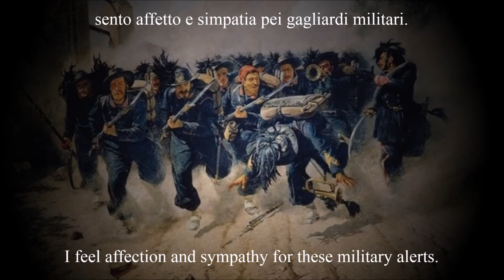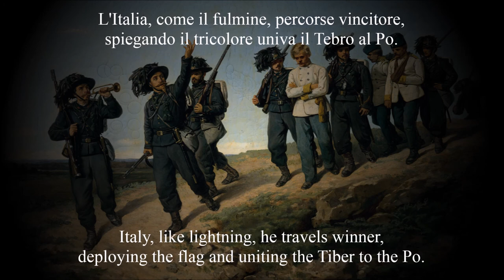"Flik Flok" - Italian Bersaglieri March (+English subtitles)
La Marcia dei Bersaglieri or March of the Bersaglieri in English, is the official hymn of the Bersaglieri Corps, an elite unit of the Italian Army. It was composed in 1860, just 25 years after the creation of the corps, by army officer Giulio Ricordi, with words to the composition being written by poet Giuseppe Regaldi. 2 years later, Peter Ludwig Hertel made a version of the march for Paolo Taglioni's ballet Flik Flok, which later arranged by Raffaele Cuconato took the form known and played todayToday, the march is the flagship of the corps's tradition as it is played by the various Italian Bersaglieri Bands that exist.